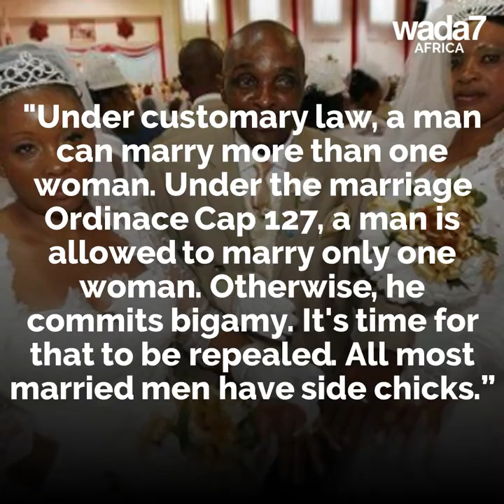John Dumelo wants to legalize polygamy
John Dumelo speaks out in favour of polygamy in Ghana